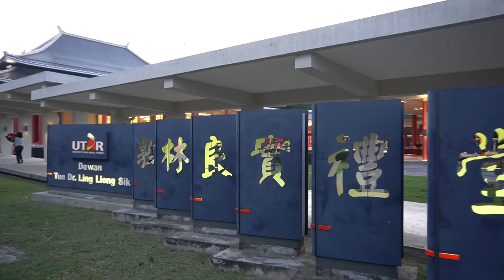UTAR Convocation (Session 5 - 8) on 20 February 2022